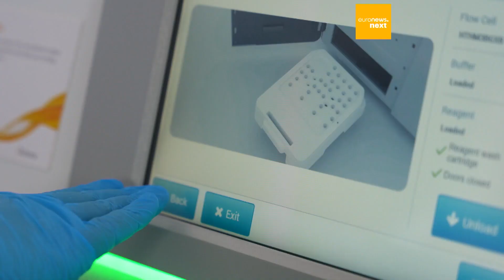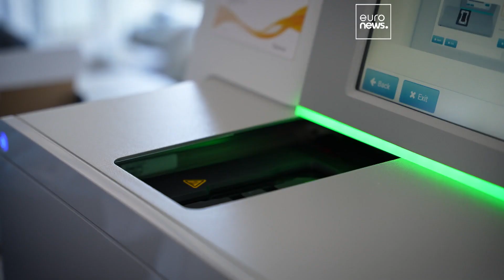¿Por qué el diag­nós­ti­co de ‘en­fer­me­da­des ra­ra­s’ sue­le ser di­fí­cil?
Los in­ves­ti­ga­do­res del Cen­tro Re­gio­nal de Me­di­ci­na Ge­né­ti­ca de Dolj de Craio­va, Ru­ma­nía uti­li­zan equi­pos mé­di­cos de úl­ti­ma ge­ne­ra­ción para el diag­nós­ti­co pre­coz de ‘en­fer­me­da­des ra­ras’.